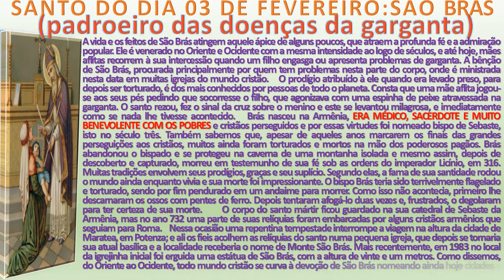SANTO DO DIA 03 DE FEVEREIRO SÃO BRÁS theraio7 todos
SANTO DO DIA 03 DE FEVEREIRO SÃO BRÁS theraio7